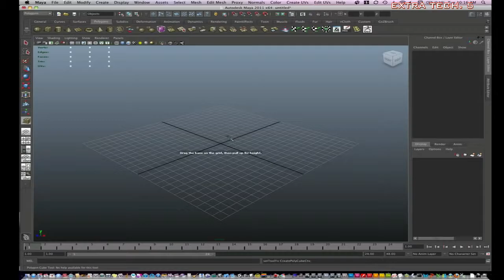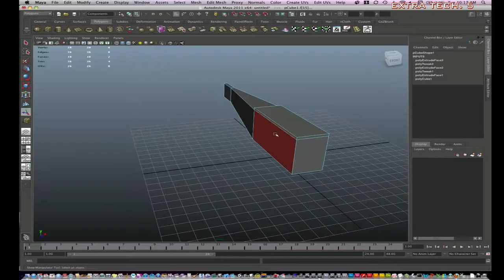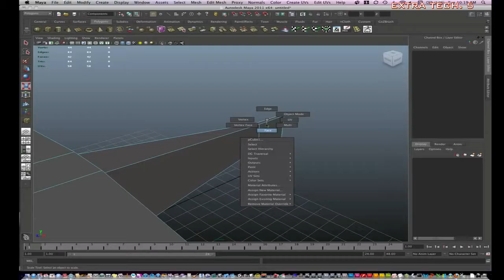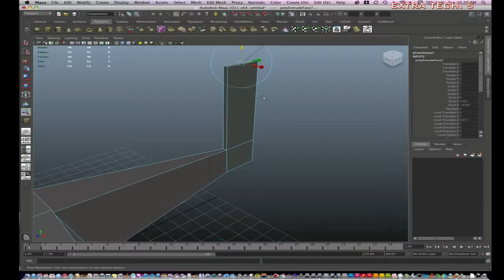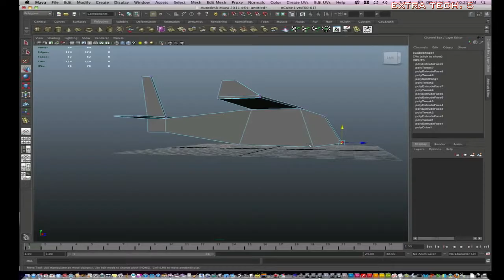How to make airplane animation maya lesson 4